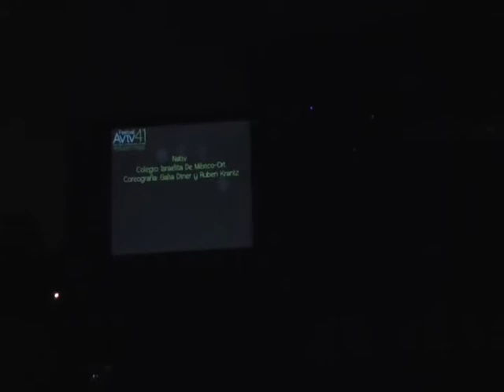El sueño de Tevie Violinista en el tejado del CIM ORT al Aviv 2014